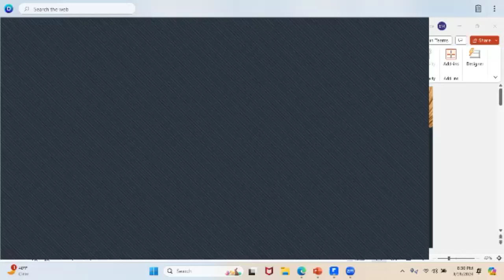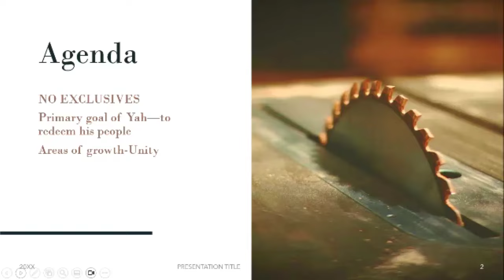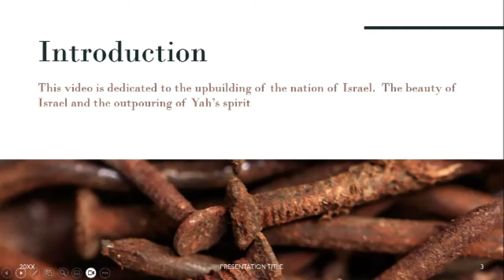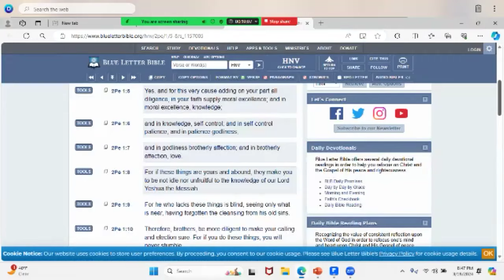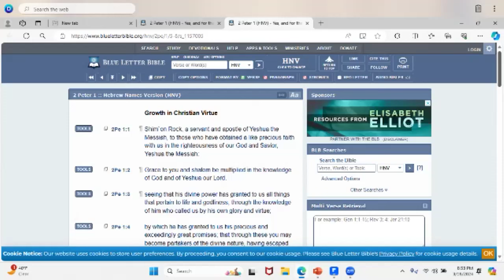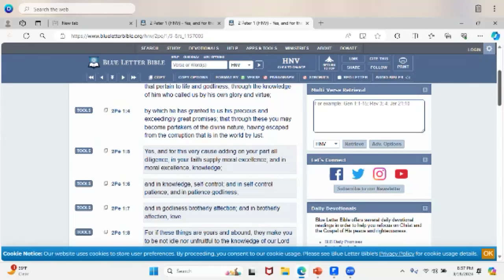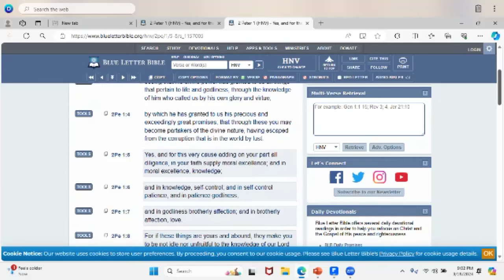Israel Unite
This is a brief video explaining Yah's desire for his people to allow him to cultivate their heart and unite as in Ezekiel 37: 15-28.  While Yah will join the two sticks.  The time is now to cultivate our hearts and truly allow Yah to help us have hearts of love for our brethren.